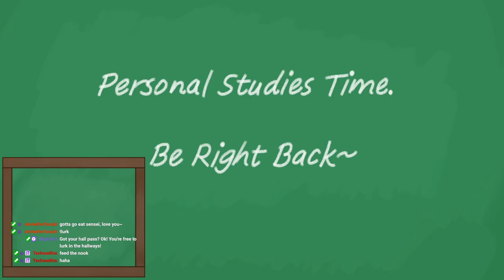Hot Boys and Hot Lava! - Hades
Asphodel is hot - but we are HOTTER!